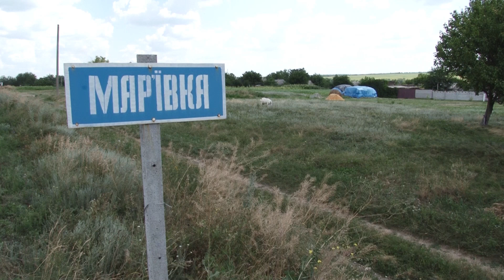Як живе село без води: у Мар’ївці 4 місяці знеструмлена насосна станція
Чотри місяці без води. У селі Мар’ївка Ордо-Василівської сільради через ліквідацію державного сільгосппідприємства та продаж у приватну власність трансформаторів насосна станція знеструмлена і не качає воду з водосховища. Як живе село без води